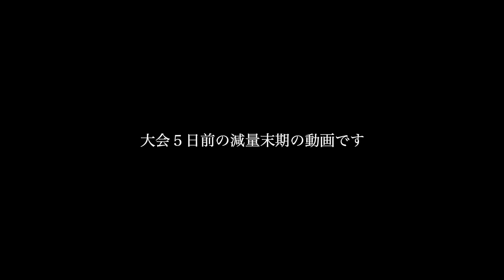異次元な腕のデカさに「ボディビル出場だ」とサイヤさんに言われました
★Naturecan(ネイチャーカンがセール中です)
【STRONG10】←セール期間中もコード使用で割引価格から更に割引！

★アクトレ一押しのビタパワーはこちらから（25%オフセール中です）
・クレアチン

★LYFTアパレル・プロテインのご購入はこちらから

★マイプロテインはこちらから
【ACTRE】←アクトレコードで最安値

★低音調理器ボニークはこちならから（最高の鶏ハム作れます）